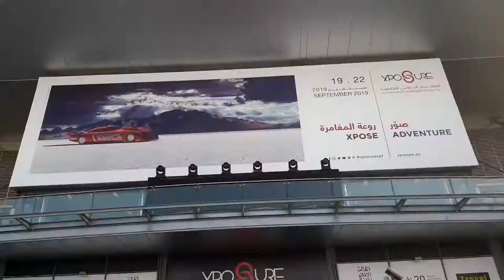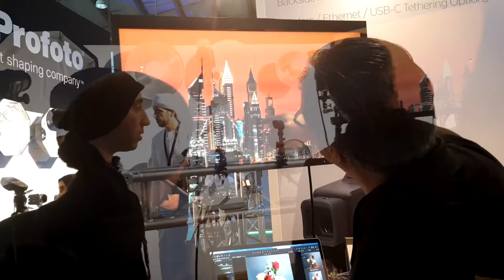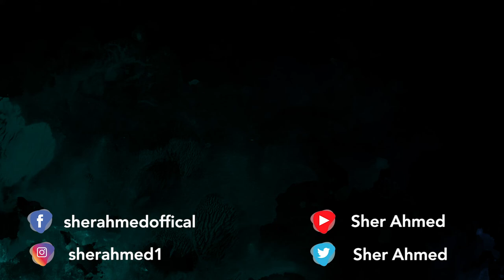Are you photographer ? XPOSURE 2019 INTERNATIONAL PHOTOGRAPHY FESTIVAL | SHARJHA (URDU/HINDI)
"My name is Sher Ahmed and I love photography"

Xposure is the leading photo festival in the MENA region and the official imagery and educational platform that combines a range of photography events including;  Exhibitions, Workshops, Seminars, Screenings, Focus Groups, Competitions, Photo Walks, and hosts a dedicated photographic and video production trade show.

Thanks Shahwan sethi for moral support